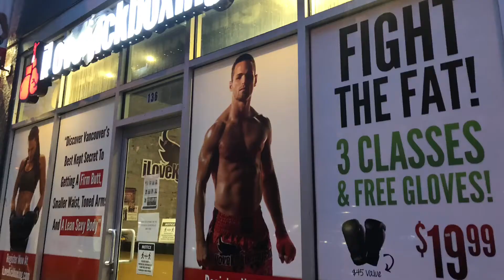Rocky Rides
showing VanCity while riding Rocky